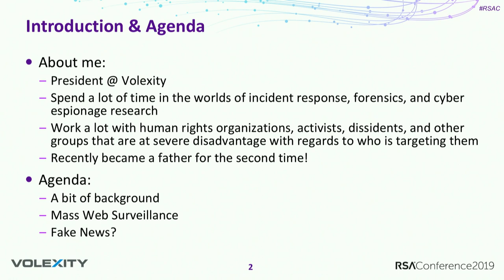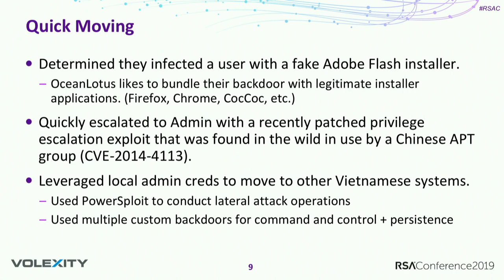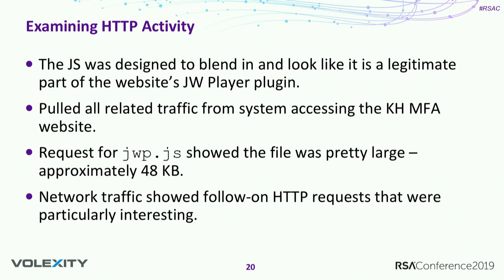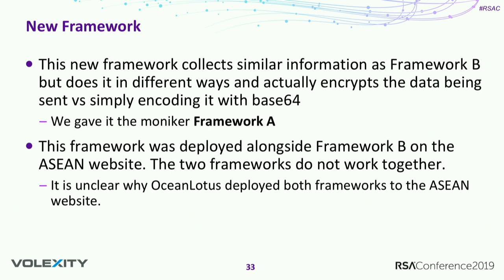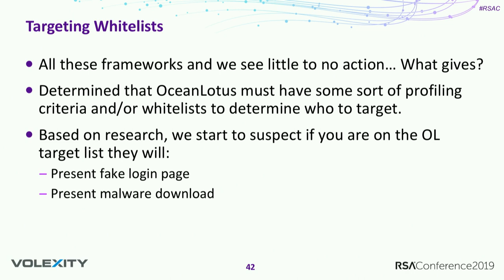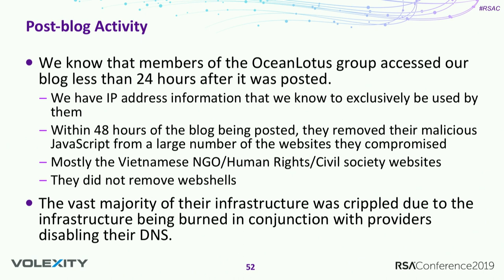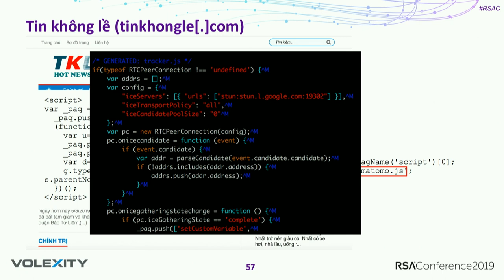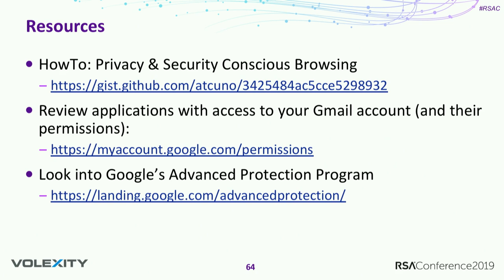Digital Surveillance and Cyberespionage at Scale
Steven Adair, President, Volexity

Learn how OceanLotus, one of the most advanced and pervasive threat groups that is active today, manages its tracking, exploitation, and command and control operations around the world. There is a good chance you have been tracked by OceanLotus without even knowing it. This talk will show how a digital surveillance campaign can turn into a cyberespionage operation.Learning Objectives:1: Learn about an advanced threat group from a country you would not typically expect it from.2: Examine how APT groups are leveraging government and NGO websites to launch targeted attacks.3: See how legitimate cloud services are being abused by APT attackers to bypass security controls.Pre-Requisites:General understanding of what APT threats are, how exploits are used, what spear phishing is, etc.